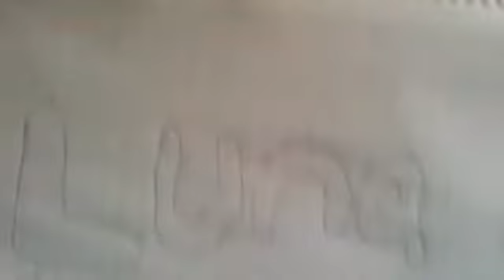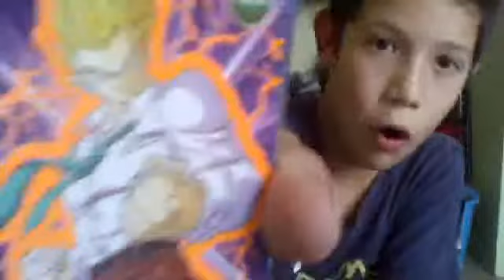vines y haciedose el chistoso xdxdxd lunagame